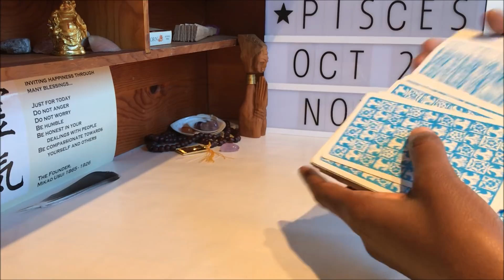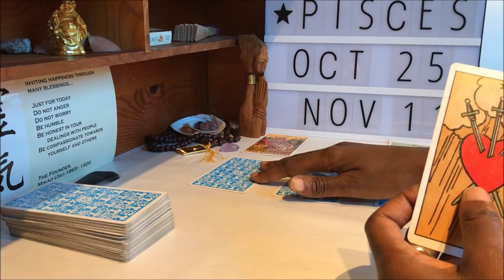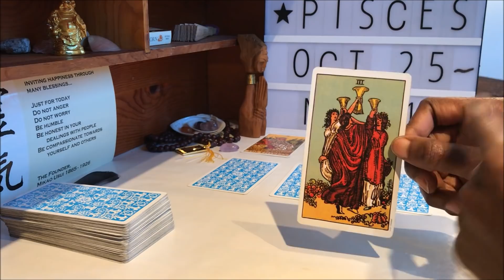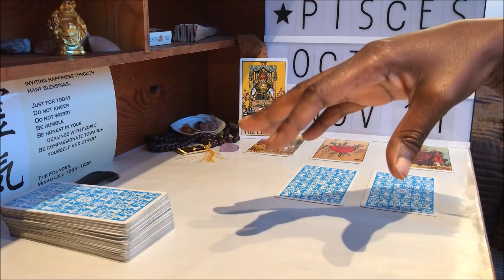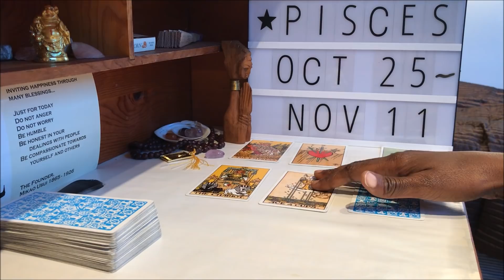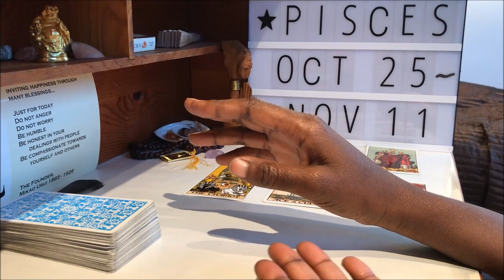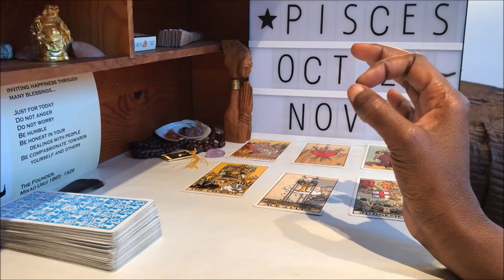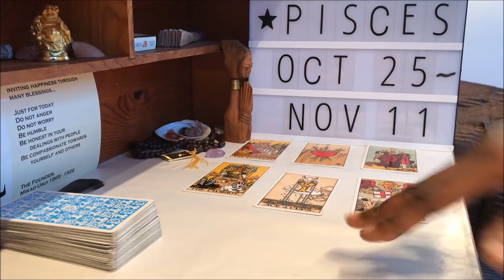Pisces 25 October - 11 November NEW YOU, NEW KARMA!!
Pisces 25 October - 11 November Tarot Reading: It’s been a while...! I have finally recovered from what can only be described as a very INTENSE EXPERIENCE working with the energies of September and the hangover of Saturn turning Direct in its comfortable Capricorn home. Even though I AM a Capi, let me tell you this experience was anything but comfortable for me! How did you find the time after the Virgo Full Moon?

I got a very strong sense at the end of September that the energies of The Chariot (and all the 7s) would be resonant for the month of October. It just seemed to me a natural shift, in a Karmic sense, after the JUDGMENT and REVELATION of September.  October is a month to re- find our BALANCE or a new EQUILIBRIUM, which also coincides with the Libra New Moon on the 8th and the fact that it is Libra’s birthday season- HAPPY BIRTHDAY LIBRA!! The NUMBER SEVEN is about UNDERSTANDING THE MYSTERIES of your life, the balance between what you think and how you feel- are these things in sync? Number Sevens CHALLENGE us to recognise our true foundations, attitudes and perspectives- do your actions match your feelings? Hopefully, these examples and questions can help you to understand some of what may have been challenging you over the last few weeks.

We have also had Venus turning Retrograde on the 6th October, encouraging us to RE-ASSESS OUR RELATIONSHIPS, past and present and LET GO of anyone who is holding us back and RESTRICTING our sense of Personal Freedom or AUTHENTICITY: do you feel you can be yourself around them? Are they HONEST and truthful with you? How does this friendship/ relationship make you feel about yourself? September should have brought you some PERSONAL REVELATIONS and so far October is encouraging us to modify our approach and perspective as a result of what you learned.

There are CHANGES ahead! We are beginning NEW KARMIC CYCLES at this time, a process that will continue for the next TWELVE MONTHS, so be MINDFUL of the challenges you have recently experienced and try to recognize the STRENGTH you have gained from them.

Much love and many blessings and THANK YOU for being the BEST VIEWERS a girl could wish for. Next week I’ll be posting a NEW PICK A CARD reading and GENERAL BI- WEEKLIES for all signs. Many blessings.